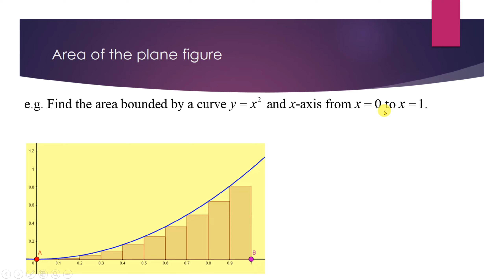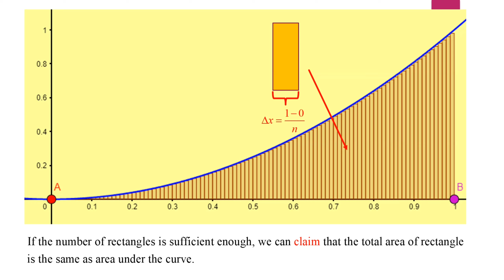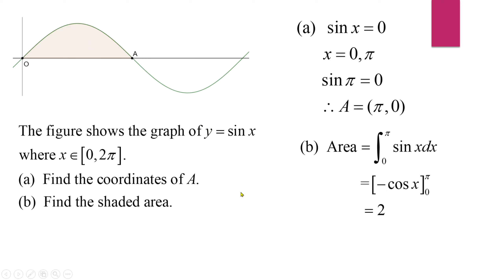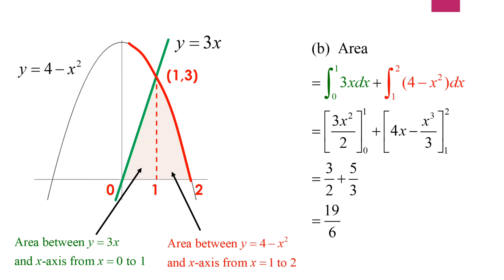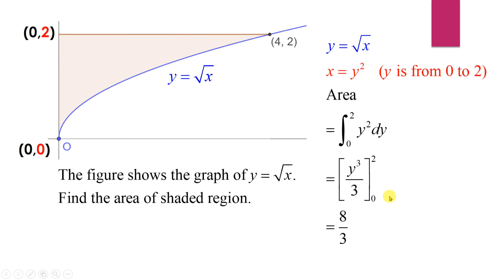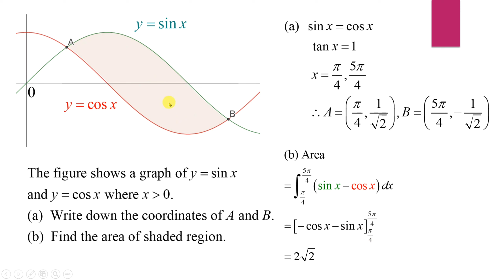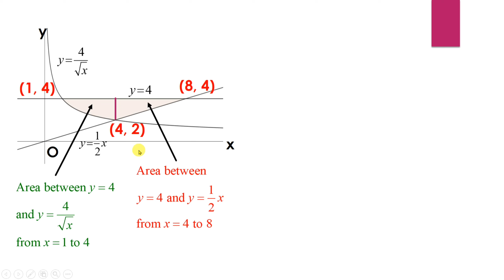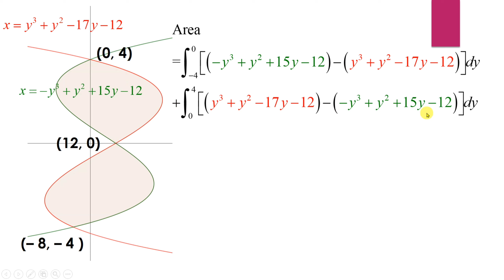Application of definite integral - Area under the graph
00:00 Introduction from an example
07:38 Derive the formula
09:06 Area of the plane figure bounded by x-axis
10:04 Basic example
11:26 Cutting the shaded region into 2 parts
15:32 Shaded region below the x-axis
16:41 Separate the shaded region by the x-axis
18:38 Area of the plane figure bounded by y-axis
19:30 Basic example
20:50 Area of the plane figure bounded by 2 curves horizontally
22:14 Basic example
23:29 Basic example
23:56 Basic example
25:45 Basic example
27:35 Cutting the shaded region into 2 parts
29:21 Cutting the shaded region into 2 parts
31:09 Area of the plane figure bounded by 2 curves vertically
31:51 Basic example same as 27:35
33:48 Basic example